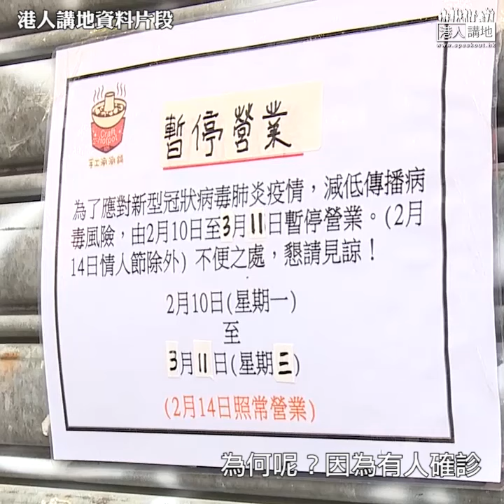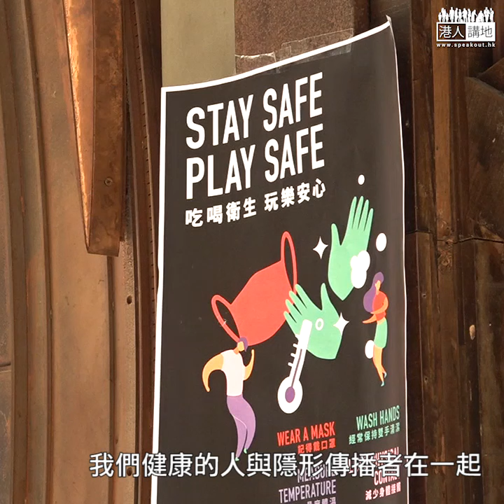【短片】【狠批自私缺德】13歲返港少女戴手帶到石門餐廳用膳、被食客揭發即慌逃 聽眾陳女士呼籲：請為人着想、不要自私、不要外出14日、食肆亦要幫忙監察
//拍片嗰位熱心市民做得啱，一定要揪出呢啲「逃犯」！亦正如呢位聽眾所言，接受家居隔離嘅人麻煩合作一下，唔好外出14日！//